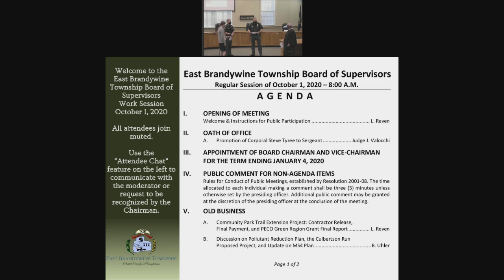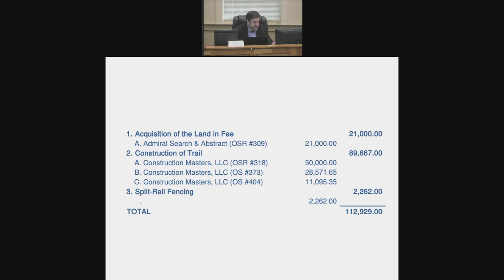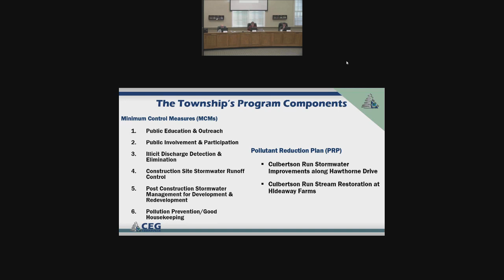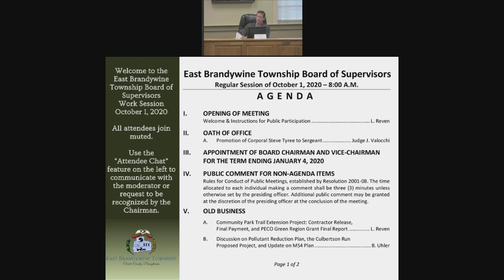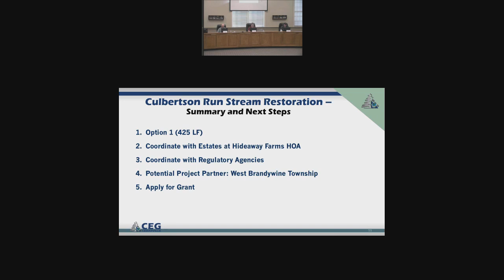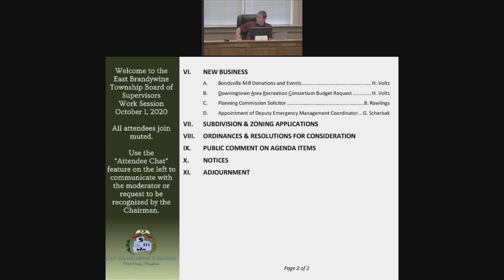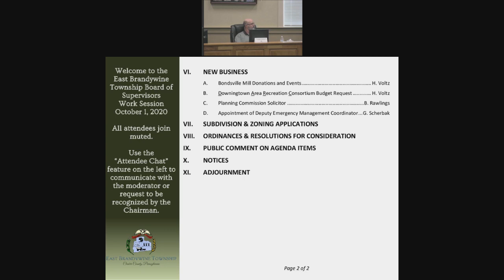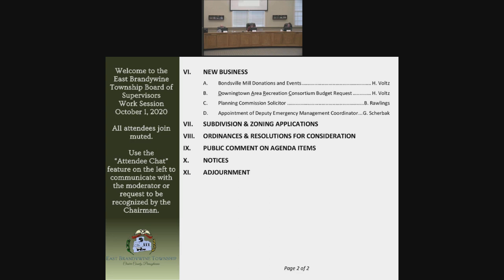Board of Supervisors' Work Session | October 1, 2020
The October 1 Work Session of the East Brandywine Township Board of Supervisors. This meeting was hosted via webinar due to restrictions on public gatherings as a result of the COVID-19 pandemic. This recording shall not supersede or replace the approved minutes of this meeting.